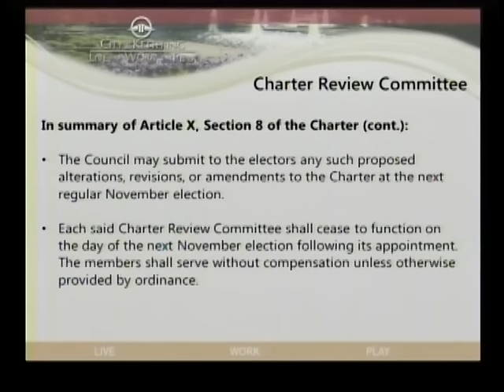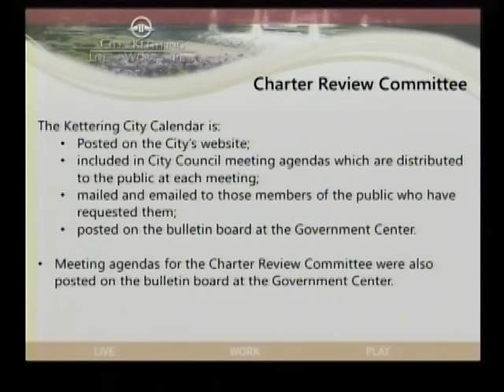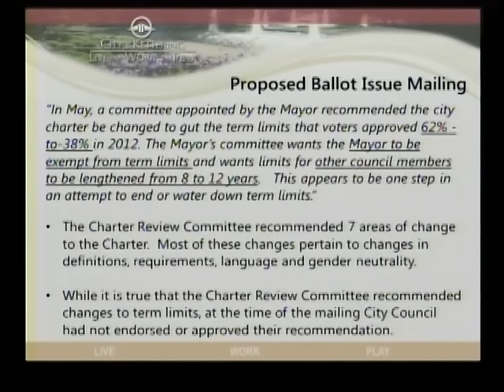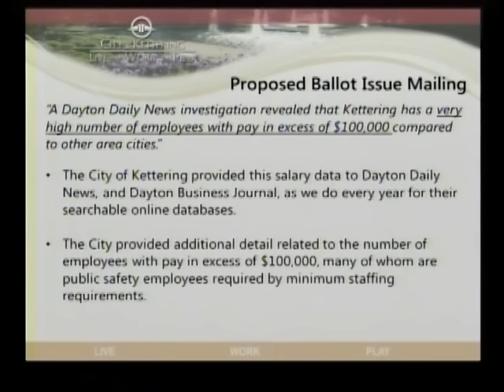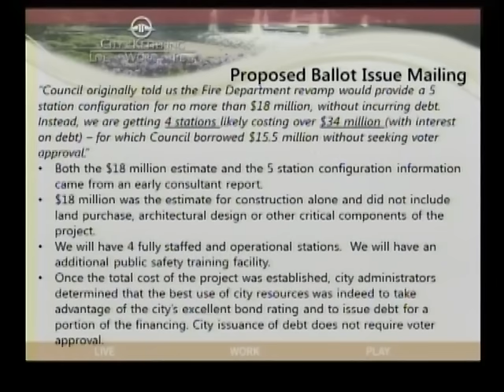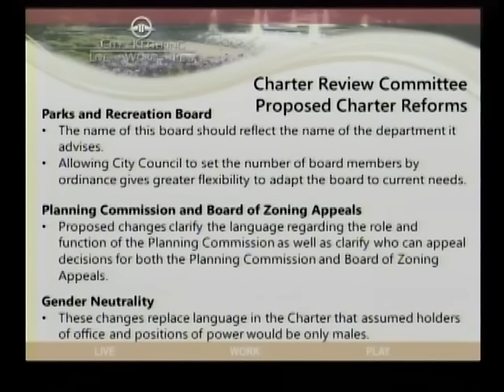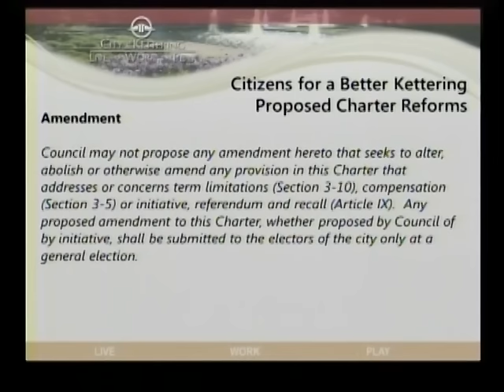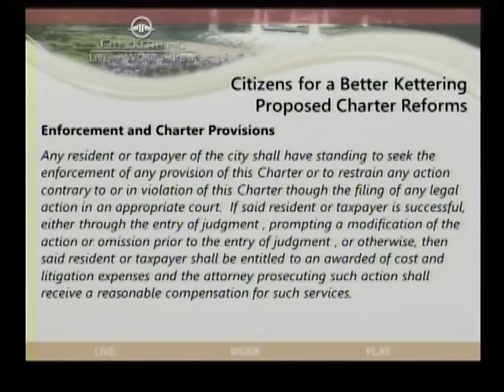Charter Review Committee & Proposed Ballot Issue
City Manager Mark Schwieterman gives presentation at 7/12/16 Council meeting.